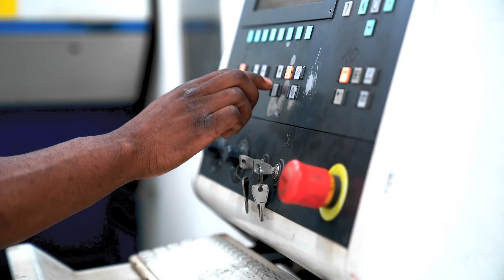Ausbildung zum Feinwerk­mechaniker bei Heckmann in Verden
Ausbildung zum Feinwerk­mechaniker Schwerpunkt Maschinenbau (m/w/d) bei Heckmann in Verden